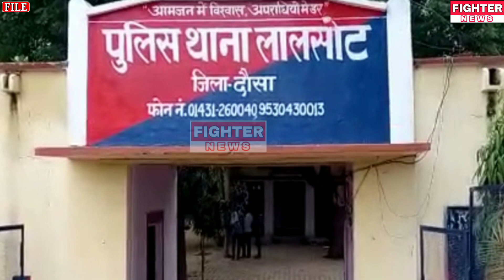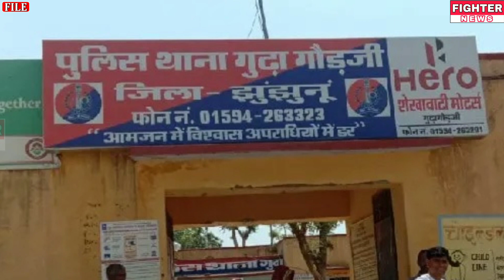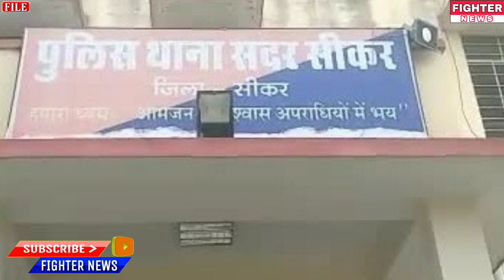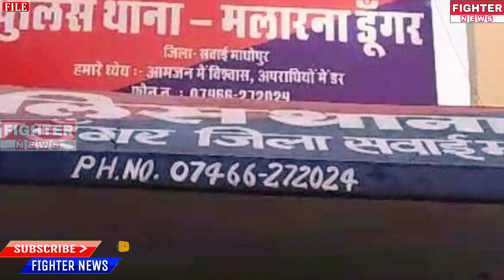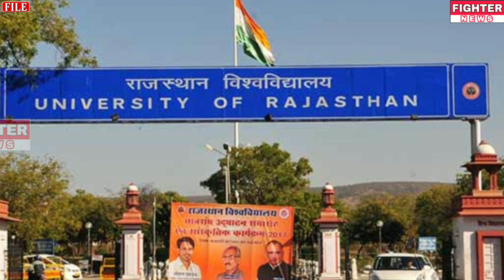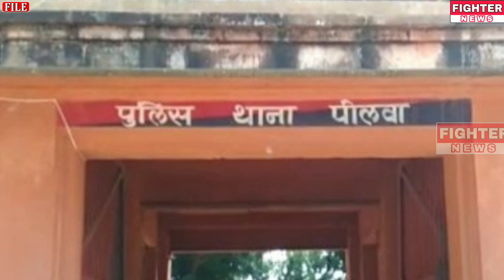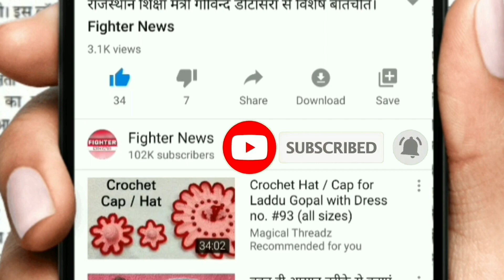05 दिसंबर : राजस्थान की सुबह 6:30 बजे की 15 बड़ी खबरे। Fighter News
Fighter News

About This Video :

05 दिसंबर : राजस्थान की सुबह 6:30 बजे की 15 बड़ी खबरे।